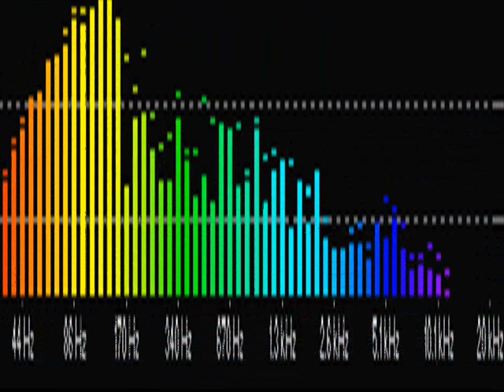Los daddy's - El cerro del burrito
Los jefes de la cumbia
Chucho ponce los daddy's
Chinantla Puebla
Cumbia sonidera.